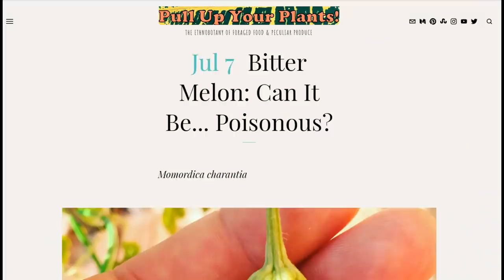Ripe Bitter Melon - Weird Fruit Explorer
Ep 425: trying a ripe bitter melon!